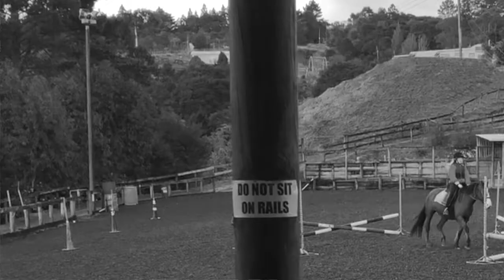Dear First Pony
So this is a video dedicated to saying thank you to my first pony Tawa, this audio isn't mine and its from Justine Palmer so go check out her channel!